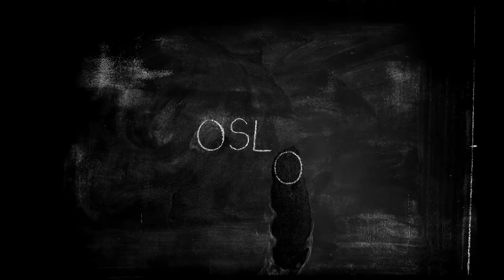Carte de Voeux 2012 de l'Agence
Prix 2012 :

- Club des Directeurs Artistiques :
Catégorie Utilisation de la typographie en publicité audiovisuelle

- IAC Awards (Internet Advertising Competition)
Catégorie Advertising Online Video

- Epica Awards (International Advertising Awards)
Gold - Catégorie Professional Products & Services

- Eurobest
Silver - Catégorie Craft